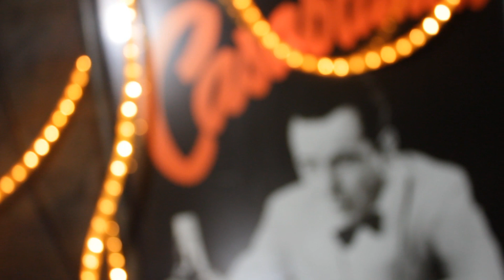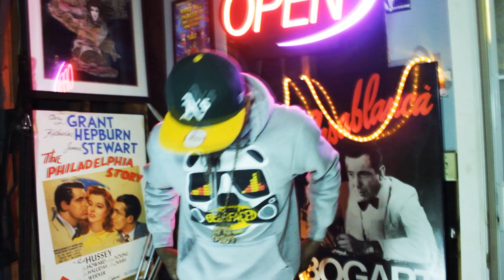HD of Bearfaced - 16 Ounces (Official Music Video)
Video Dir. by 9th Street Films
Album: HD - Extortion Muzik Vol.5